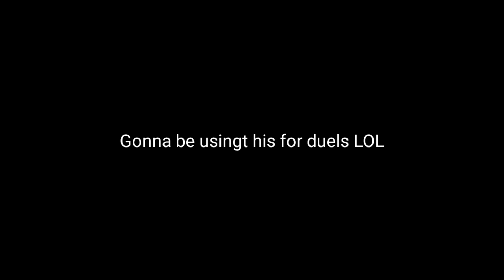Cat Bomber is the weapon of Cat terrorists 🥶💣// Pixel Gun 3D weapon review + dumbass memes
Im me